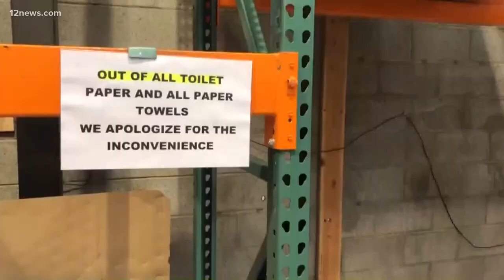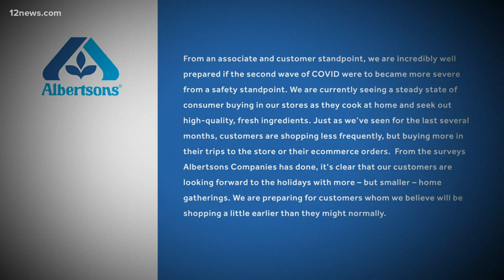Possible 'twindemic': what you should stock up on now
Remember the shortages in the beginning of the pandemic? Stores say they are more prepared this time around.